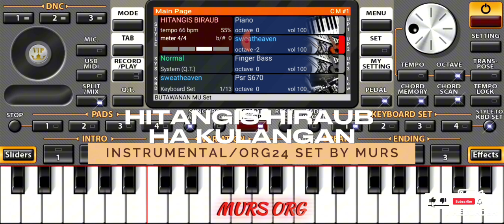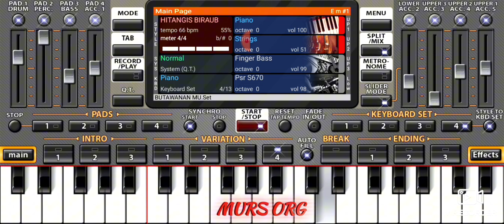HITANGIS HIRAUB HA KULANGAN | INSTRUMENTAL/ ORG 24 SET BY MURS ORIGINAL